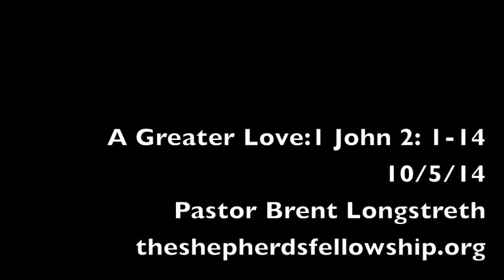Greater Love: I John 2:1-14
Our associate pastor, Brent Longstreth takes us into week two of our study through 1 John and a greater love! As we brush up against the topic of loving others, we are challenged to look at the key of personal transformation. Have you been transformed by salvation through accepting Jesus Christ as Leader and Forgiver in your life?

As Brent reminds us, The greatest thing God will ever do for us, He has already done when He gave us His Son.